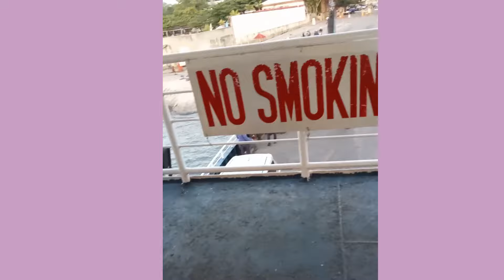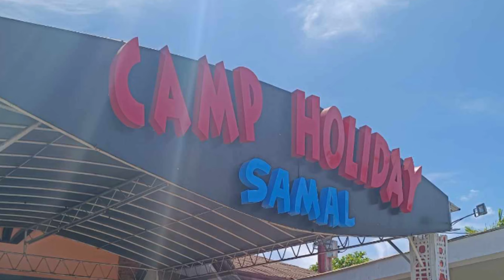Uwian Na last part Vlog, Day tour lang Kami sa Camp Holiday Till next time Samal island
Created By VLLO
 music 1 Our Piano Song
music 2 On My Way To You
Uwian Time na
Day tour Lang kami  sa Camp Holiday resort. ,till next time Samal Island
Maybe after last exam ni Thalie  swimming ulit